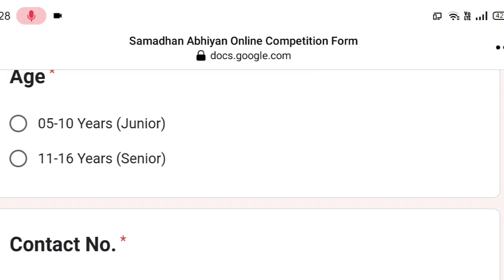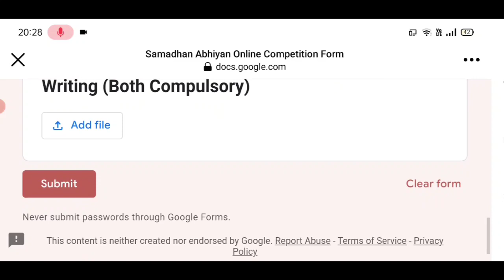😱No.1 Online Competition 2023 Free🤑Win Trophy & Cash Prizes🏆🥇Poster Making & Slogan Competition 2023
3 Best A4 size Drawing books set in affordable amount